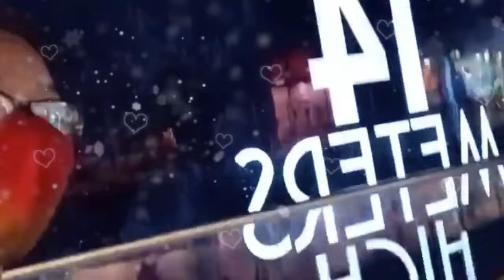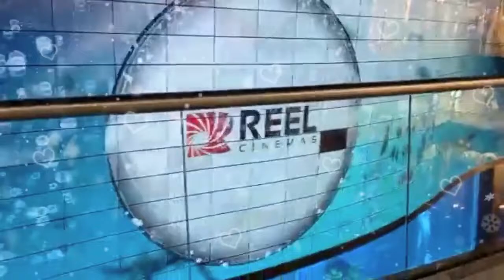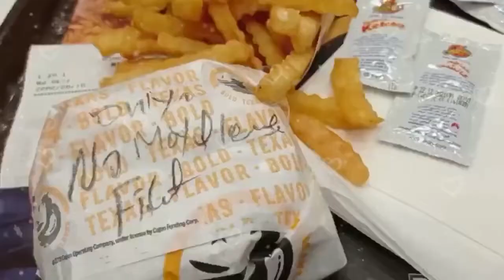BEST AQUARIUM AND UNDERWATER ZOO IN DUBAI MALL-@HYDEE CASTOR CHANNEL- INSPIRED BY GOD’S BLESSINGS.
Welcome and watch the
BEST AQUARIUM AND UNDERWATER ZOO in Dubai Mall.@hydeecastorchannel5719.
What a Beautiful and amazing, what we see, imagined and experienced as you dive downwards to explore and discover under the water. You can see filled with colors, life and beauty the known species of plants, corals and the different colors of fishes. Many people are watching too.